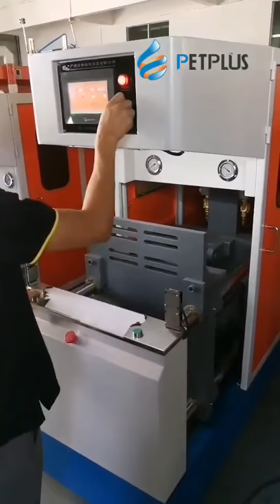Security update testing for manual bottle blowing machine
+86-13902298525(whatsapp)